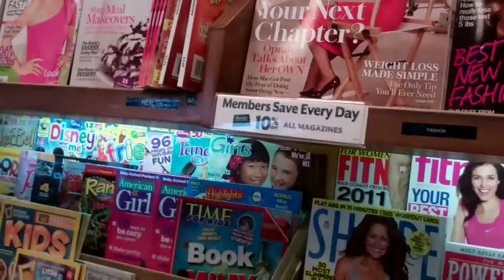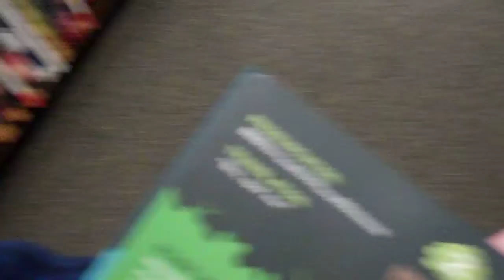I CAN SPEAK ZOMBIE!!!(YTO Day 10 - 1.10.2011)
I went back to the bookstore! I think I spend too much time there. Found a couple funny books, and introduce you to the Asset Relocation Program! Check it out!